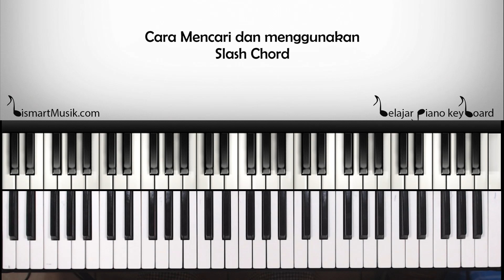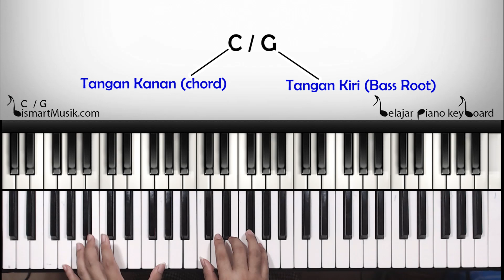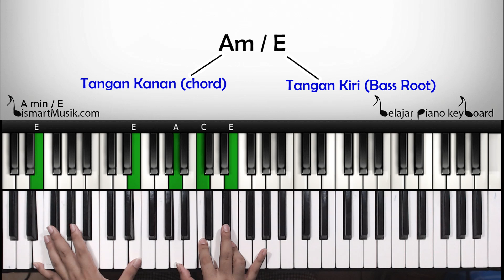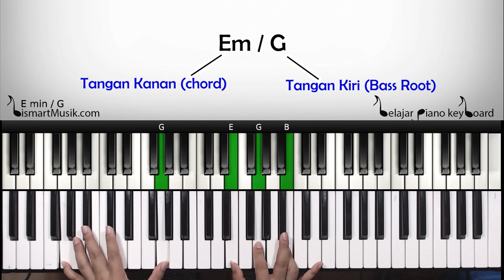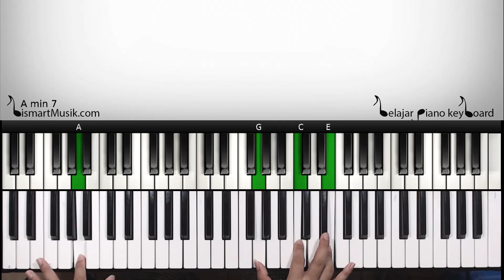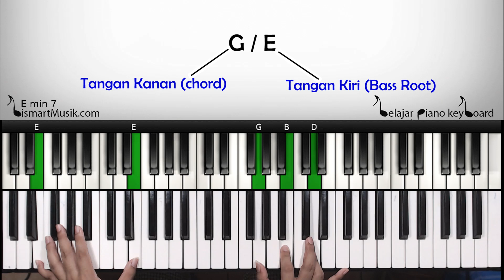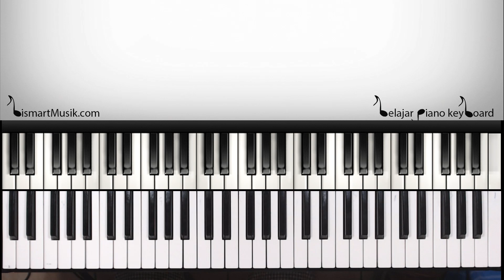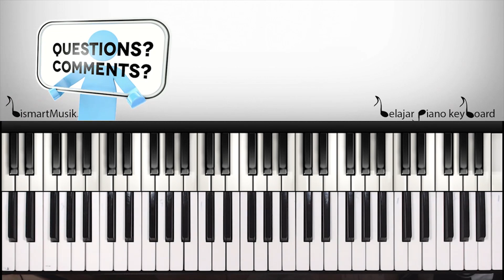Chord Chord Keren #4 | SLASH CHORD | Belajar Piano Keyboard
Hi all, kali ini video tutorial kali ini membahas cara belajar mencari dan menggunakan Slash Chord, dan contoh penggunaannya. Chord ini juga salah satu dari sekian banyak chord yang selalu menghiasi 7 Struktur Chord C.

Pemesanan CD Tutorial Silahkan Hubungi Medsos kami